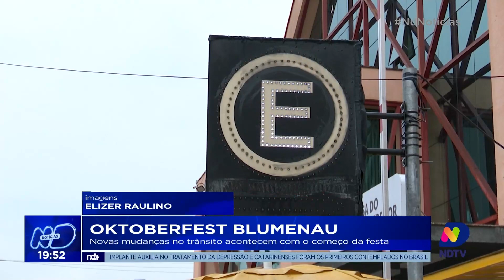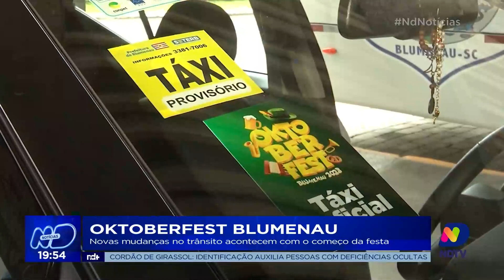Oktoberfest Blumenau: novas mudanças no trânsito acontecem com o começo da festa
Acompanhe os detalhes dessas alterações com a repórter Franciele Cardoso.